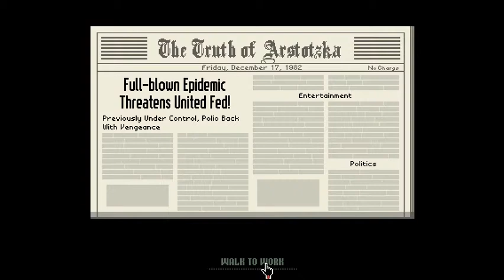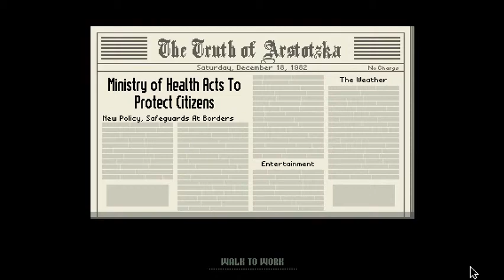Let's Play Papers, Please (Days 25-27 ALL TOKENS!!!!)